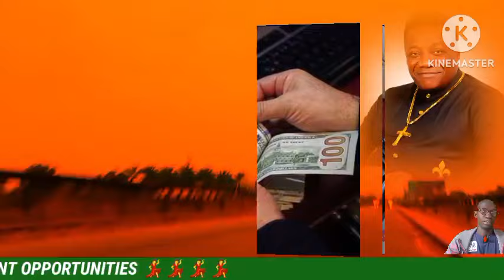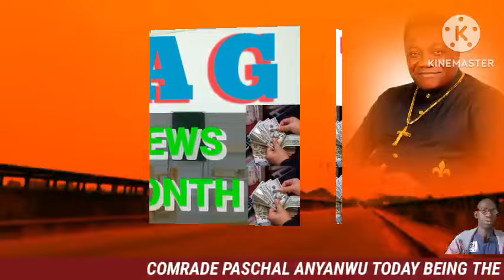GOODNEWS: UAAG DISBURSEMENT WILL START THIS WEEK MONEY. CONGRATULATIONS🎉🎊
COMRADE PASCHAL ANYANWU TODAY BEING THE 20TH DAY OF MARCH 2024..